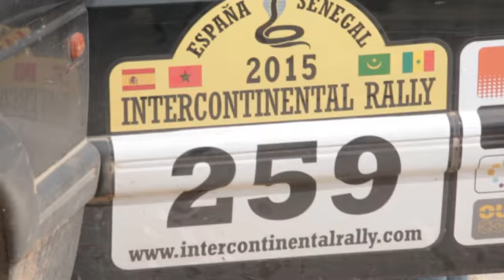IR2015 - Day 13 - St.Louis - Lac Rose (Dakar)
Stage 13 win belongs to Antonio Valero with Lukas Cerny taking advantage of the top speed of his big KTM in second and Julian Merino in third. Victor Rivera arrived fourth some 6 minutes behind the winner. In the cars class Glad surrendered the stage victory to Wings 2 but more importantly held of Rally for Africa for the overall class lead in their 3rd race to Dakar. The competition this year was extraordinarily even with only 32 minutes separating the Glad Bowler from the third place Wings Patrol.
Jose Sanchez leads Buggy/UTV class while Eric Lesak is one step away from the title in Quat/ATV class.
The final stage tomorrow is a short celebratory loop to the beach and around Lac Rose. In order to complete the really each vehicle must complete the last stage under own power. However typically the final stage does not change the standings. Unless someone will be met with the misfortune of suffering catastrophic failure tomorrow we can declare that Victor Rivera will most likely repeat as the three time overall champion! His title was not earned easily as he was challenged to the very end by his surging team mate Antonio Valero and the Intercontinental Rally veteran and always a fierce competitor Julian Merino.
The Trophy Team award will go to Club Aventura Touareg while Tereza Team comes in second and Merino ranked third.
The best female athlete award this years should belong to Pia Steen Petersen who battled with last year’s winner Esther Merino.
The stage did not finish without casualties as the 2012 champ Manuel “Murchi” Garcia and Austrian biker Johann Lehner had to abandon the race due to mechanical failures just few kilometer from the finish line.